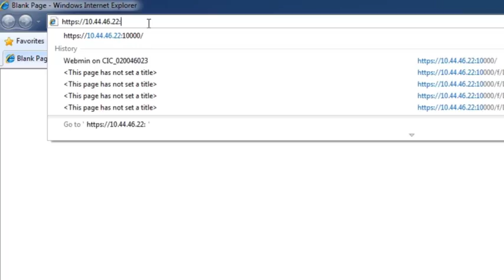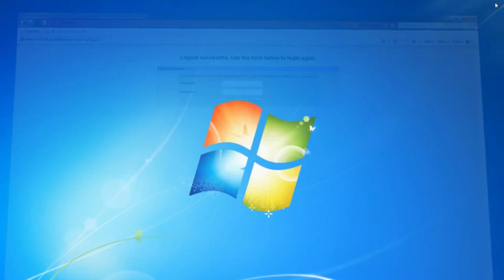Collecting Log Files from GE Central Station or Telemetry Server | GE Healthcare